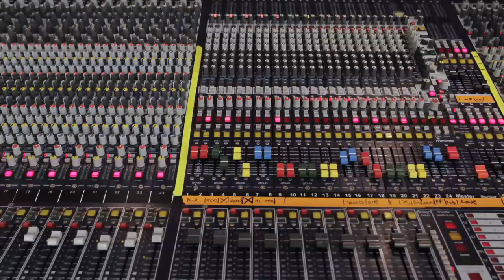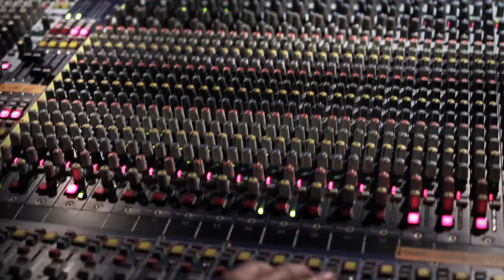Wilco "Art of Almost" | Ryman Auditorium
Stunning stop-motion film of Wilco's most recent tour stop at the Ryman (Oct. 2011) featuring "Art of Almost".  Shot by Richie Wireman

About the Ryman Auditorium:
Established in 1982 as the Union Gospel Tabernacle and renamed for the visionary who constructed it, Captain Tom G. Ryman, the Ryman Auditorium is a National Historic Landmark and cultural epicenter of Nashville, TN. In the first half of the 20th century citizens from every walk of life gathered at the Ryman to enjoy the greatest preachers, entertainers, speakers and politicians of the day. Home to the Grand Ole Opry from 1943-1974, the Ryman earned the moniker "Mother Church of Country Music" as the genres of country and bluegrass developed on its stage and found a national audience on radio and television. Fully renovated in 1994, the Ryman has never been more vibrant, attracting entertainers and fans from around the globe to enjoy its now legendary acoustics and rich history.